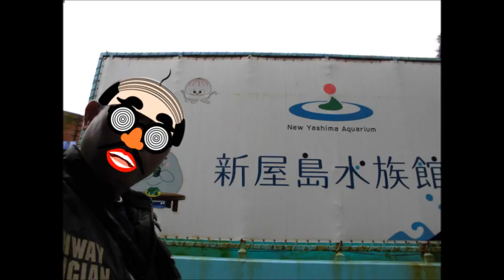モリオのオッサン ・ 爆笑「イルカショー」新屋島水族館 ・ 2016/10/22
香川県高松市屋島の「新屋島水族館」にて
世直し侍の『爆笑イルカショー』のです♪